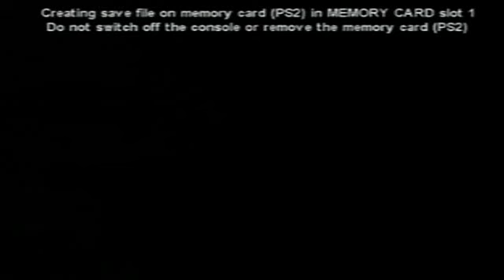Dog's Life 100% Guide Chapter 1 (Clarksville) Part 1 - Farmhouse 1/2